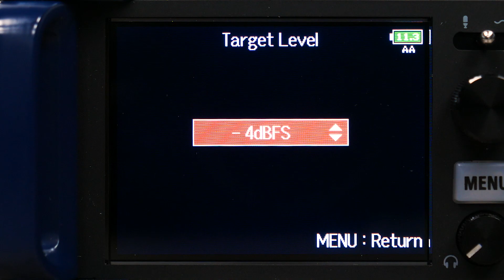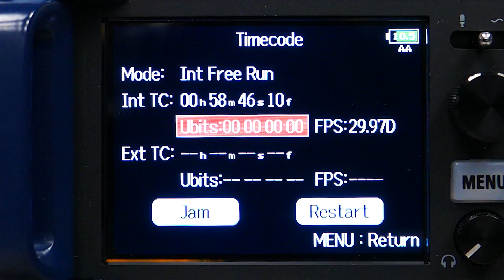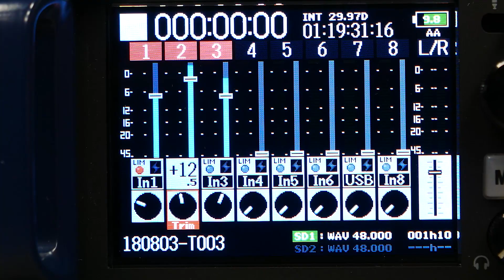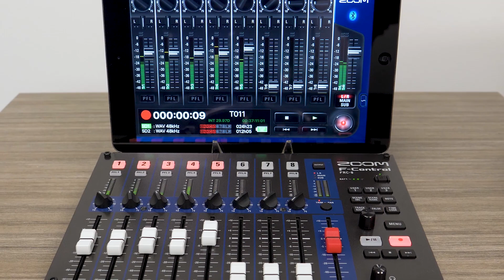Zoom F8: Version 5.0 Overview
Hi everyone, this is John from Zoom and I am here to show you the new features of the Zoom F8 firmware version 5.0.

We are proud to offer many of the features we developed for the Zoom F8n to our F8 users.

The new F8 limiters feature “Look Ahead” detection. By adding a 1 millisecond delay, the limiters “look ahead” anticipating clipping before it’s recorded.

When the look-ahead limiter is activated for a channel it automatically cuts 10 dB of gain from the analog preamp. That 10 dB is automatically added back after the A/D converter.

This is the way we build an extra 10 dB of headroom to avoid clipping over the already high dynamic range.

The A/D converter has a dynamic range of 120dB. The limiter has an effective dynamic range of 130dB.

The normal limiter option is still available from previous F8 firmware versions, which does not incorporate look-ahead.

The Zoom AutoMix software is the perfect solution when recording dialogue. It automatically adjusts the levels of your mix to reduce the amount of ambient sound, so you can focus on what really matters – capturing a well-balanced mix.

Zoom Auto Mix will adjust the levels of the inputs in real-time, raising the level of inputs when in use, and lowering the inputs not in use.

This will reduce the overall noise by reducing the ambient noise from inputs whenever they are not receiving input signal.

The F8 utilizes a Temperature Compensated Crystal Oscillator that generates time code at 0.2 ppm accuracy, enabling rock-solid syncing of audio and video. When powered off, the F8 will maintain a 0.2 ppm accuracy.

The F8’s headphone amp features a digital gain boost setting, allowing you to minimize ambient bleed, which can cause comb filtering resulting in poor audio quality while monitoring. Additionally, several headphone output volume curve settings are available, including Linear, A Curve and S Curve.

The new Fader Mode view allows you to use the control knob to adjust gain and the track knobs to adjust fader level. This allows for more intuitive mixing and parameter adjustments.

The maximum fader level on channels has increased from +12dB to +24dB.

The F8 can now record to the SD card while being used as an audio interface. This means you can easily backup your files or stream live while recording.

The Zoom F8 Control App can now be used simultaneously with the FRC-8 controller.

Pair your F-Control with the Zoom F8 Control app to turn your iPhone or iPad into a large-scale meter monitor for easy reading, while maintaining full control over the F-Control.

For more information on the Zoom F8, please visit Zoom-na.com